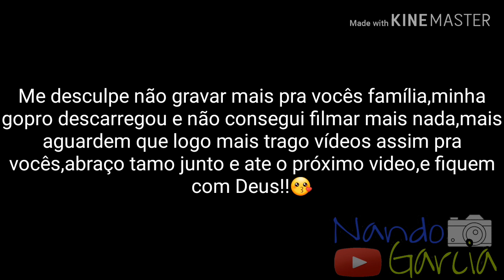Primeira vez minha em um evento de moto de trilha (nando garcia)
Muito obrigado por ter assistido o video ate o fim até o próximo video pesado

NANDo Garcia

MOTO:CG Fan 125
CARRO:Fiat tipo
Camera:Gopro hero3